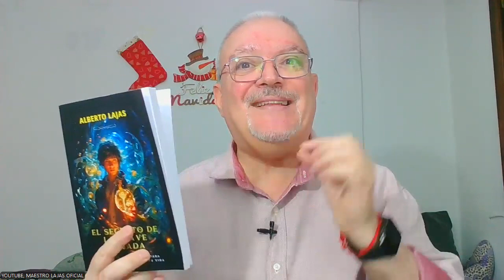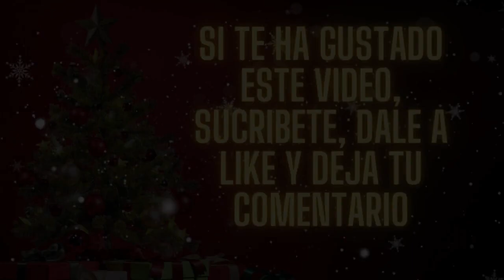RETO: ATRAER LA ABUNDANCIA A TU VIDA EN SIETE DIAS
En este programa especial te voy a proponer un reto. que atraigas abundancia a tu vida en siete días. En el video te explico todos los detalles y ejercicios para conseguirlo.